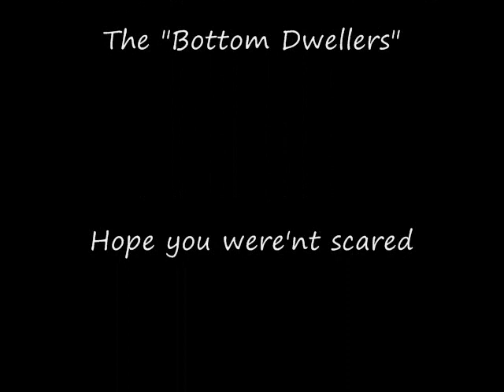Bottom Dwellers Moped Gang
Bad Ass Moped Dudes